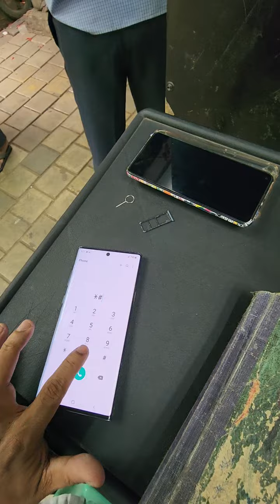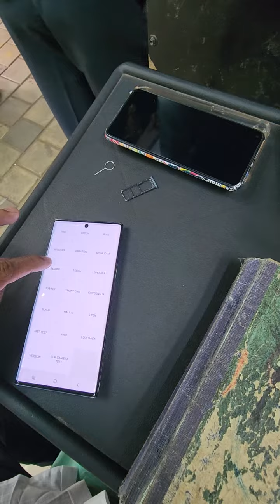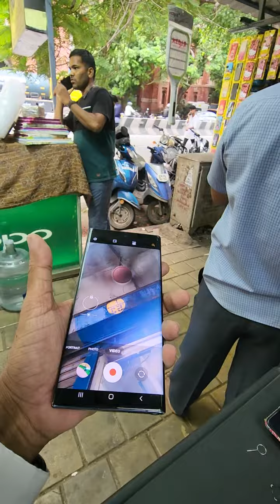SAMSUNG GALAXY NOTE 10PLUS 12GB RAM 256GB CLASS CHANGE &BACK DOOR DAMAGE RS: 17000 pho 8056161371